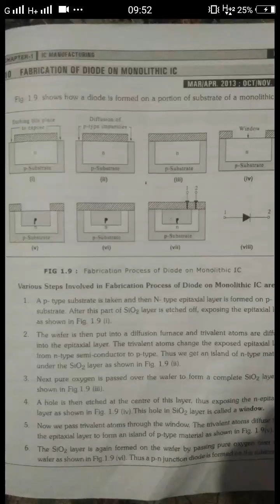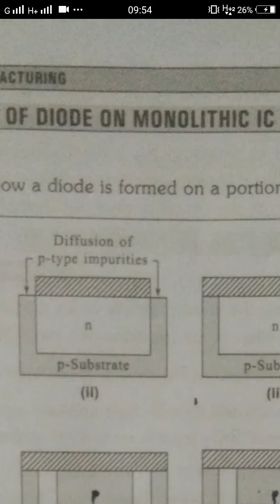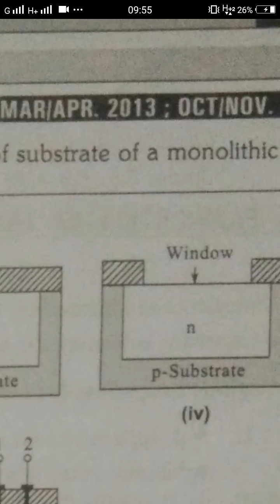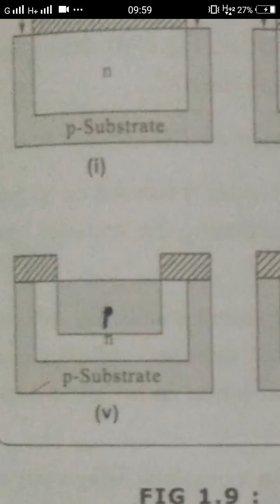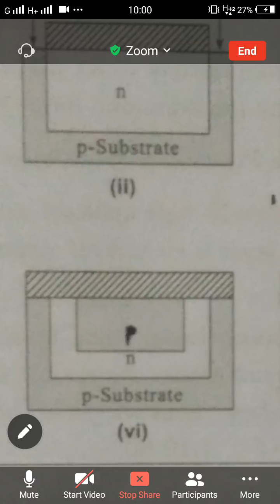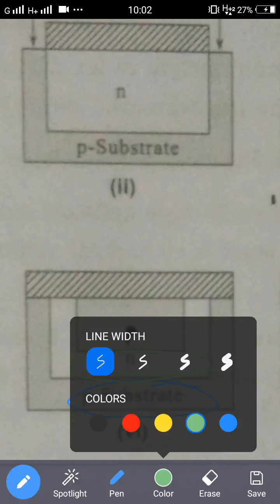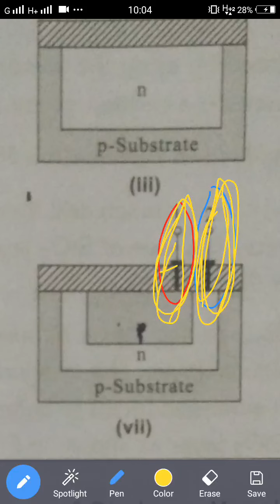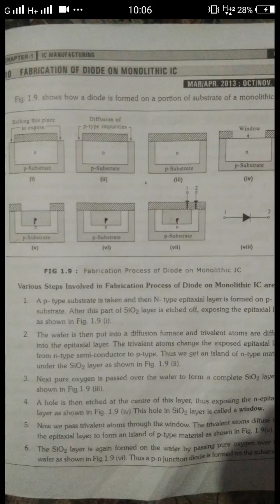II DIPLOMA ECE :LICA:Unit-1:Topic-5:Fabrication of diode on monolithic ICs